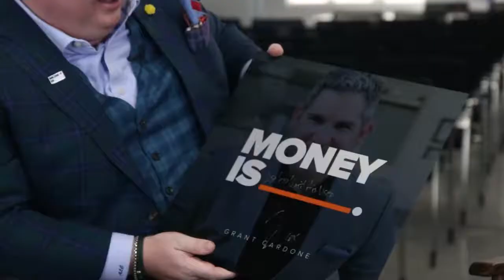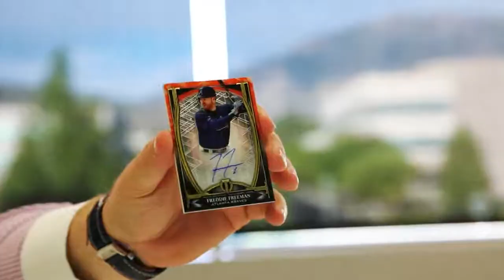Money Is Show with Garrett Sutton